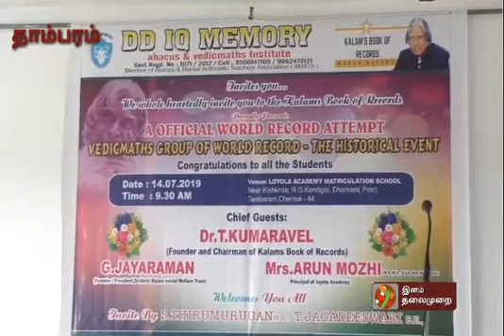VEDICMATHS GROUP OF WORLD RECORD-THE HISTORICAL EVENT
Video from Tjdd